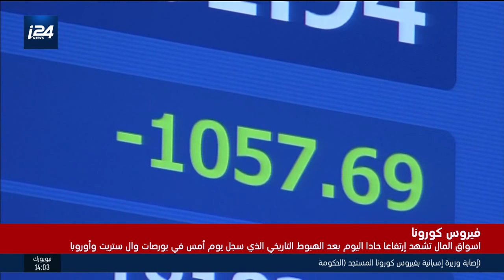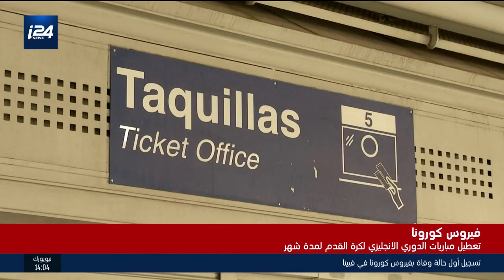موجز أخبار الثامنة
تقديم ادهم حبيب الله